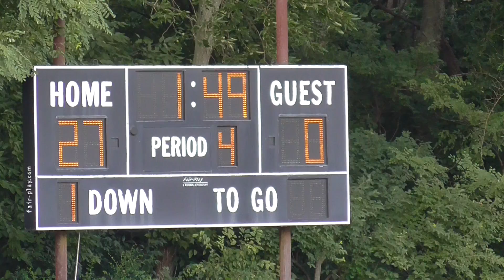2016 08 27 W2 AA Blackman 27 0 104 27 0 4th